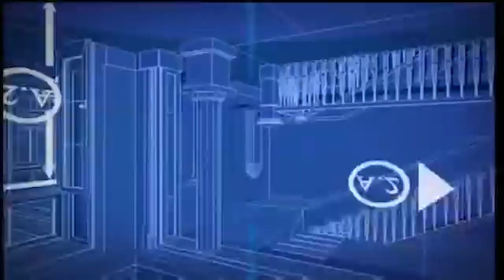ETC TACOMA CRIBS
An in depth look at the new eTc Tacoma and the lavish lifestyle behind the scenes. (116 S 9TH ST. Tacoma WA)